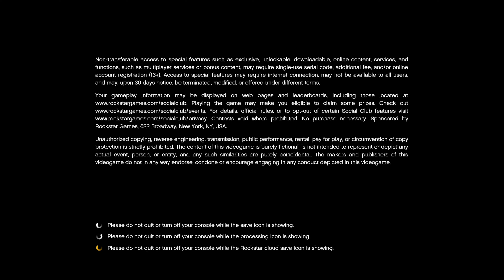GTA 5 Prologue | PS5 4K